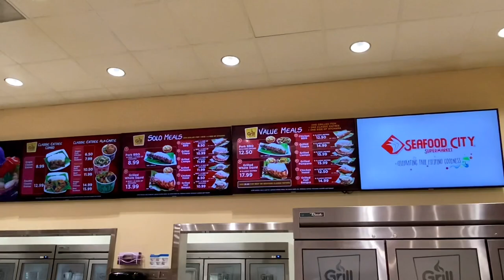CARENDERIA IN CANADA || EATING DINUGUAN , PORK LIEMPO AND GRILLED TALONG IN SEAFOOD CITY ,CANADA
CARENDERIA IN CANADA || EATING DINUGUAN , PORK LIEMPO AND GRILLED TALONG IN SEAFOOD CITY ,CALGARY || DARYL AND LIZ MUKBANG

Hello everyone,,

This video is a very exciting journey for Daryl and I...
I am a Filipina married to a LOVING Canadian . We are living a simple  and a happy life here in Canada.
First baby, First time Mommy and First time Daddy,, we are loving our journey.

IF YOU ARE NOT OUR FRIEND YET, PLEASE DON'T FORGET TO

      GODBLESS EVERYONE!!!
                            DARYL AND LIZ